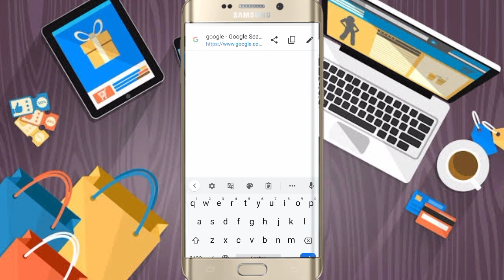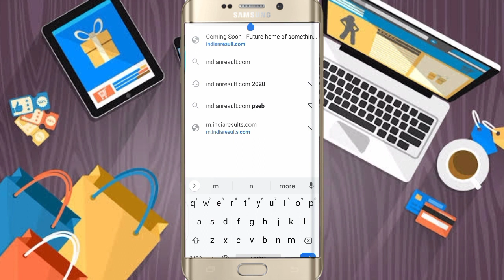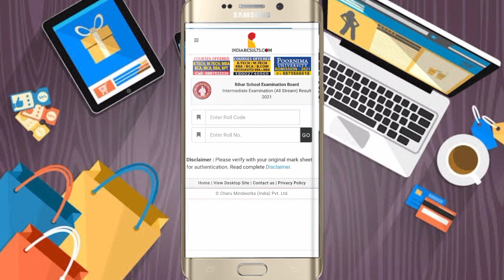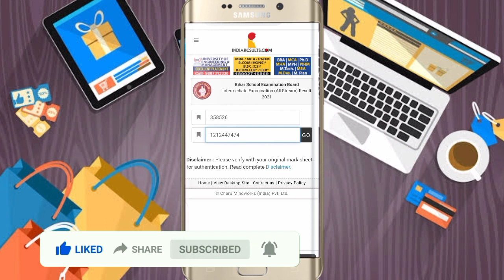बिहार बोर्ड इंटर का रिजल्ट कैसे देखे 2021 ll Bihar board 12th result 2021 kaise dekhe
About video :
(1) bihar board inter result 2021.

(2)bihar board 12th result 2021

(3)bihar board inter result date 2021

(4)bihar board 12th result 2021

(5)bihar board 12th result 2021 kaise dekhe

(6)bihar board result 2021